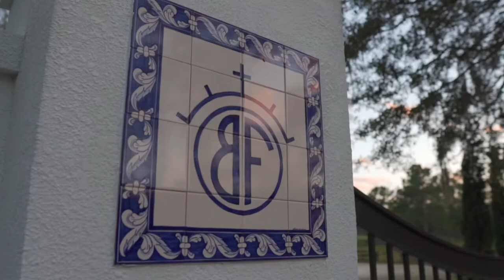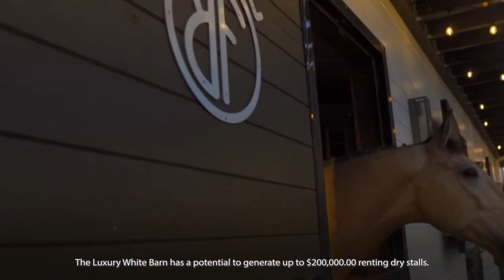Dressage Top Complete